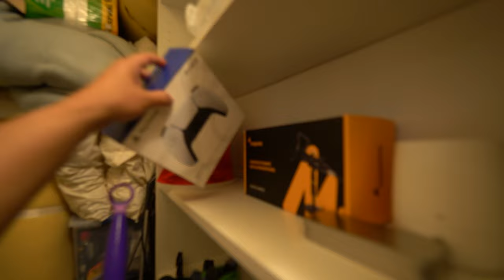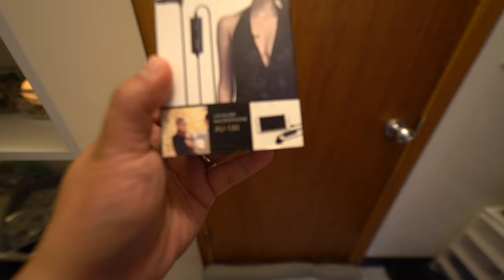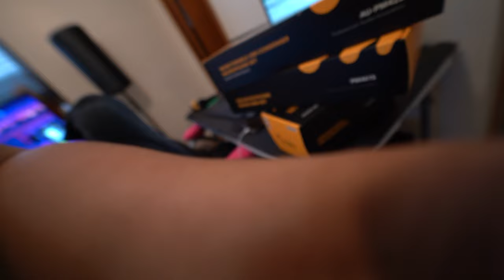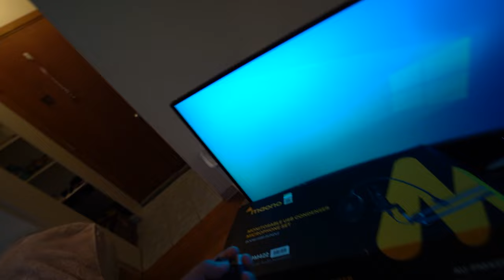The best condenser PC Microphone AU-PM422 USB Microphone Kit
Thank you Maono!

Microphone details;
USB Microphone with Zero Latency Monitoring MAONO AU-PM422 192kHz/24Bit Professional Cardioid Condenser PC Mic with Touch Mute Button and Gain Knob for Computer, Recording, Podcasting, Gaming, YouTube

Streaming Microphone, Condenser Microphone

AU-PM422 USB Microphone Kit
Ending music: Winged Fragments - I Wanna fly
Track: Dayon - Don't Waste My Time
Promoted By: Scorpio - Music Library
Salamat kaayo for dropping by my channel  :)